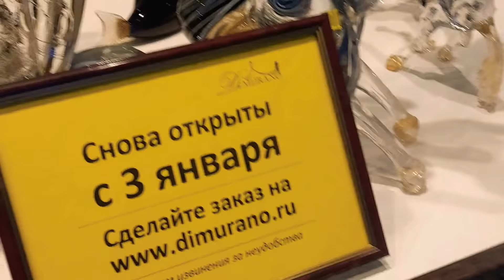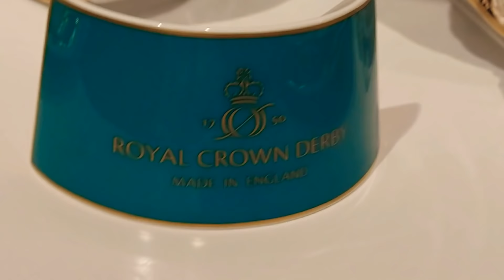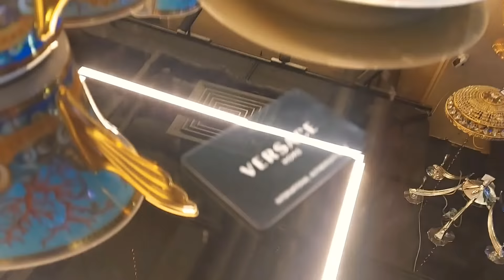Обзор Посуды в дорогом Мосмаркете . Элла Австралия спасибо за продвижение моего youtube канала👋😻❣🌹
Только в качестве подарка или для себя любимого ???😁😉🍽🍴🥄🔪🥂🍸🍹